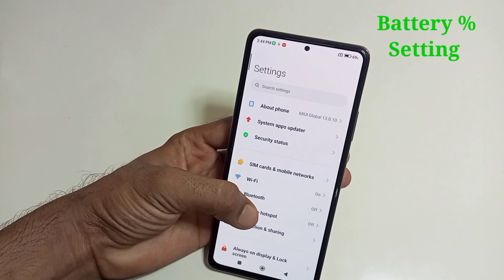Redmi mobile me show battery % status bar pe show kare/ how to battery % Setting in redmi mobile